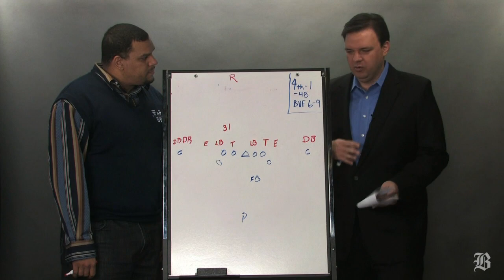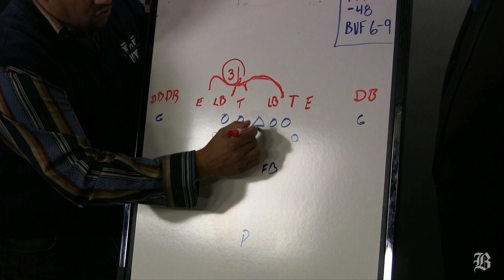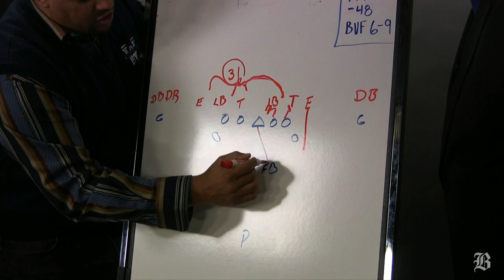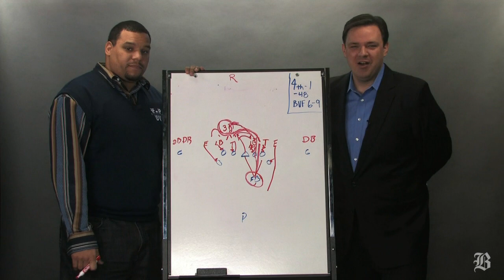Inside the Playbook: Special teams preparedness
(Boston Globe) The Globe's Greg A. Bedard and former Patriots tight end Jermaine Wiggins analyze the Buffalo Bills' 4th-and-1 fake punt that caught the Patriots off guard.